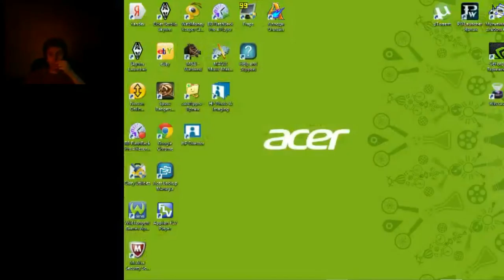2 ArcheAge free to play fantasy mmo rpg George G Kostandi